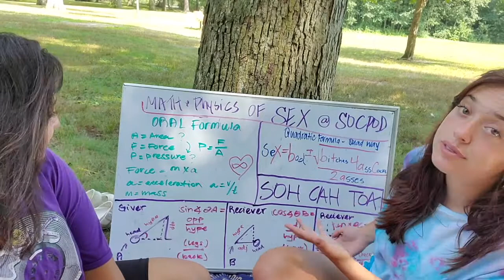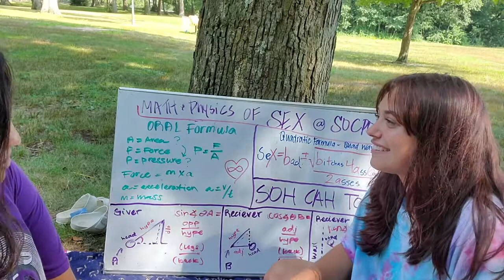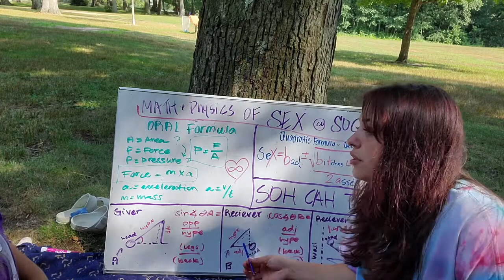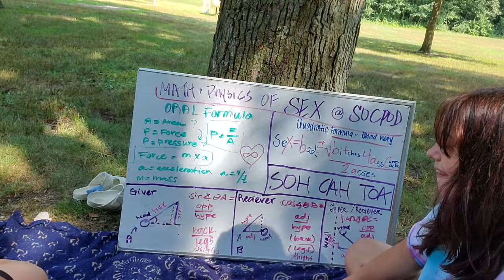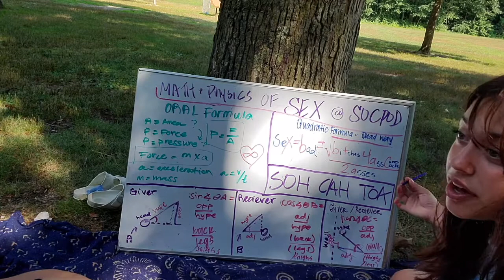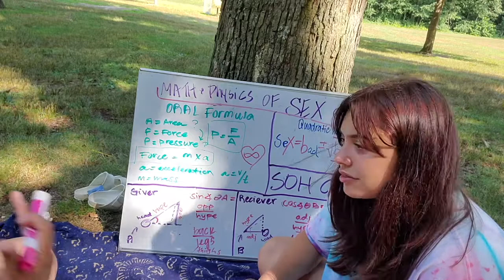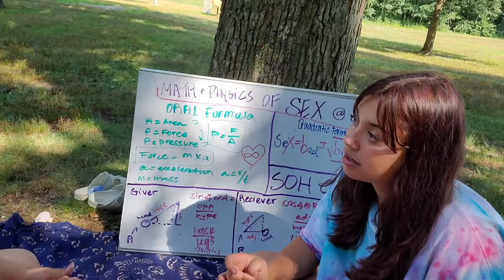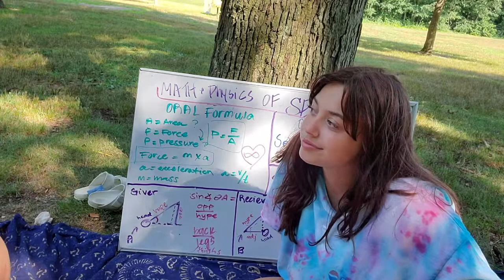SOC Ep. 8: The Mathematics & Physics of Sex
Welcome to Stream Our Consciousness - the #2 podcast in the galaxy!

A Philosophy podcast hosted by Gaby & Ana (GANA).

Take a trip as we explore the mathematics and physics of sex. We are nerds at heart trying to make the world our classroom. Office hours by appointment. We have formula sheets available.

Did you ever skip math or physics? You won't want to skip this lecture.

IG / TikTok / Twitter: @philosophysayz

Intro / Outro Music: @ganamusica
Vocals: Gabriella Milano (@lolligabber)
Instrumentals: Philip Marasco on drums (@phillipnapkins)
& Austin Kennie on bass guitar (@austonythepony)

Audio Master: Michael Ilcyn (@michael.will.i.am)

Con·scious·ness /ˈkän(t)SHəsnəs/ (noun): the state of awareness or sentience of internal or external existence.